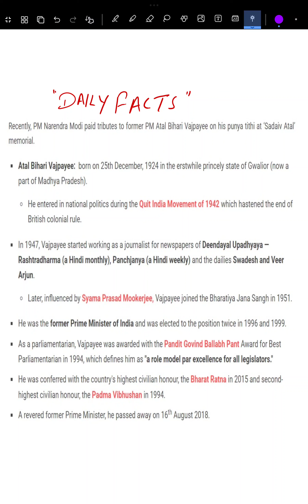Key Facts about the Atal Bihari Vajpayee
Atal Bihari Vajpayee, a towering politician, statesman, orator and a poet passed away at the All India Institute of Medical Sciences in New Delhi.

He was Prime Minister thrice in 1996, 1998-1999 and 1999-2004.
Born on December 25, 1924, in Gwalior, Mr. Vajpayee was elected 10 times to the Lok Sabha from four different States and was twice member of the Rajya Sabha.
He was awarded India's highest civilian honor Bharat Ratna in 2015 on his birthday. His birthday, December 25, is observed as the Good Governance Day by the government.
He was also awarded Padma Vibhushan in 1992.